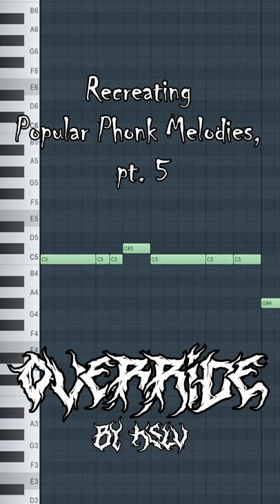How "Override" Was Made in FL Studio